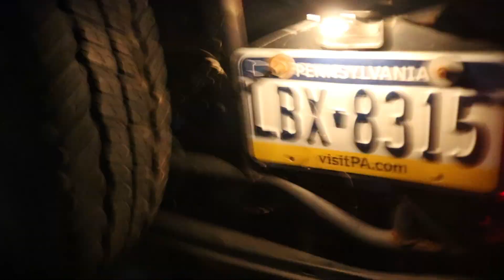SMALL TOWN BURNOUTS (E46 CATCHES FIRE!!)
Sorry it took so long to get this video up but here it is. Enjoy the smoke show everyone.